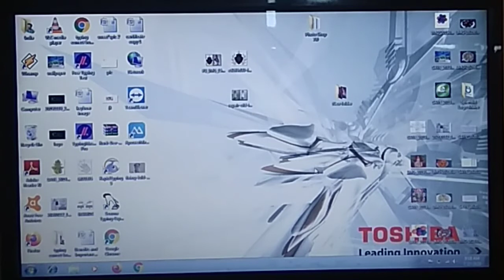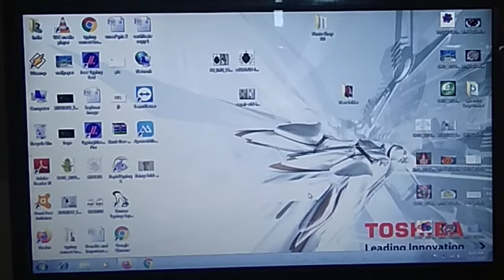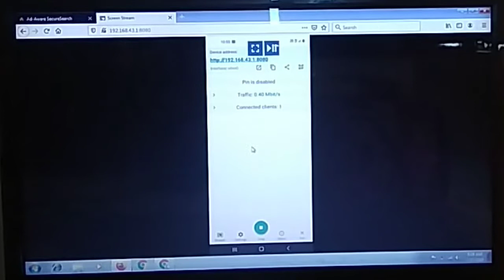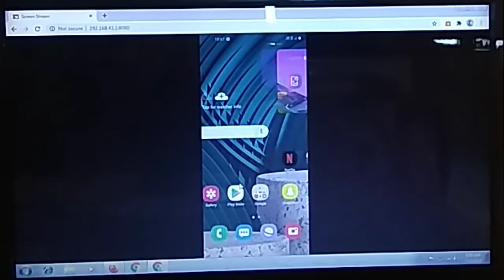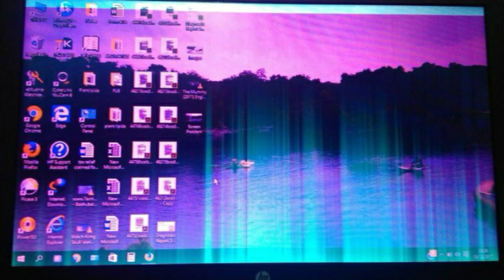Mobile ki screen ko kaise dakhe laptop or pc per without USB cable ke.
Thanks
Computer Solution